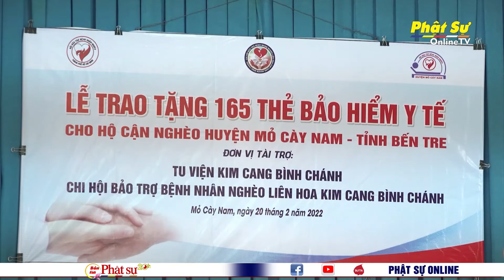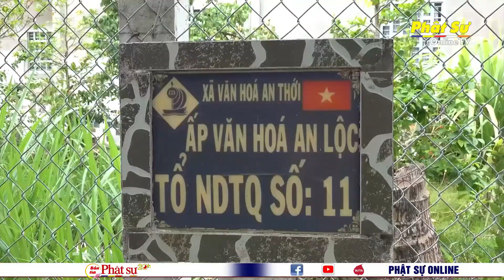BẾN TRE: TU VIỆN KIM CANG TRAO 165 THẺ BHYT CHO BÀ CON HỘ CẬN NGHÈO, KHẢO SÁT XD 2 CẦU NÔNG THÔN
BẾN TRE: TU VIỆN KIM CANG TRAO 165 THẺ BẢO HIỂM Y TẾ CHO BÀ CON HỘ CẬN NGHÈO, KHẢO SÁT XÂY DỰNG 2 CẦU NÔNG THÔN.